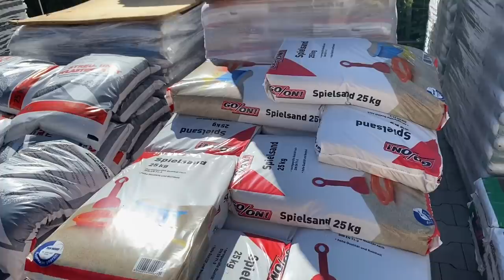Wir BAUEN uns einen STRAND!😍🏖 | Vlog #14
In diesem Vlog bauen meine Mama und ich uns einen Eigenen Strand in den Garten! Es war soo cool und es sieht mega cool aus!